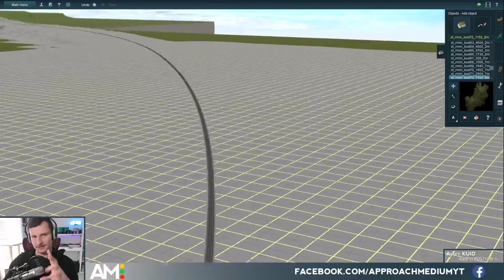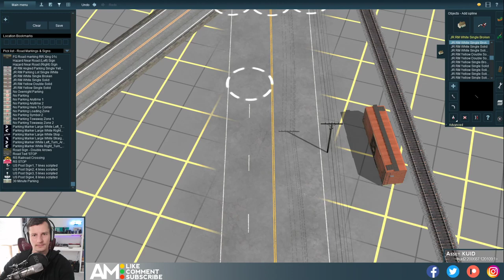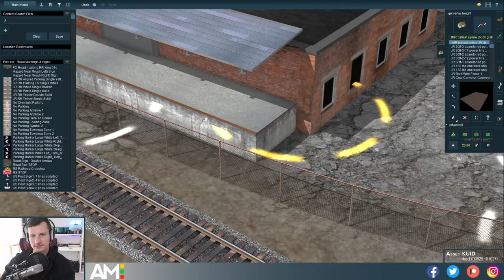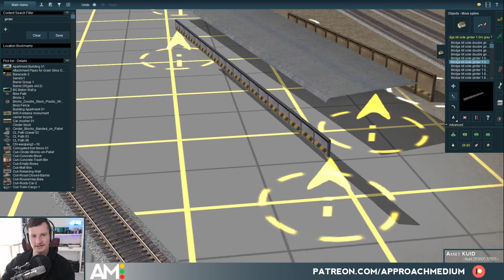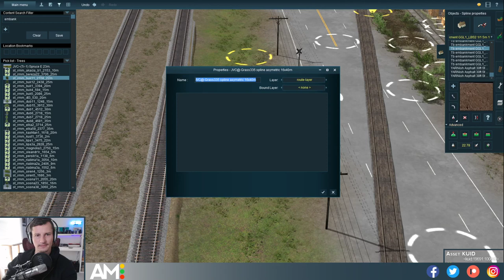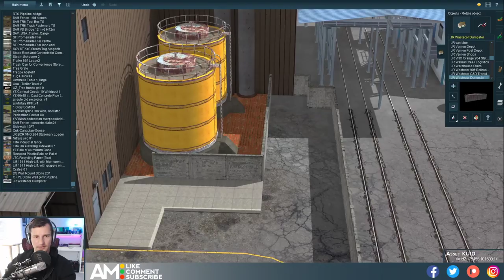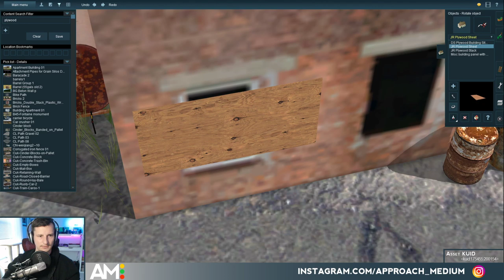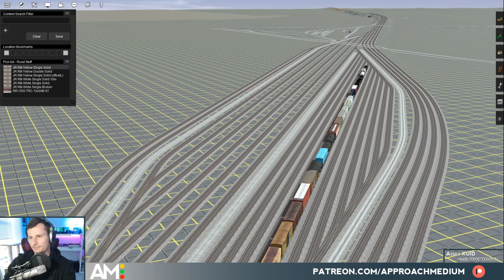Final Stream of 2019 - P&B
Updating areas on the P&B